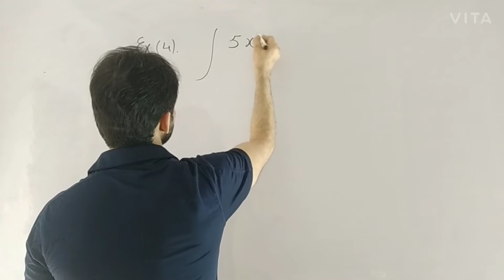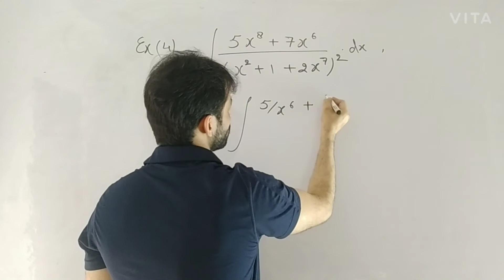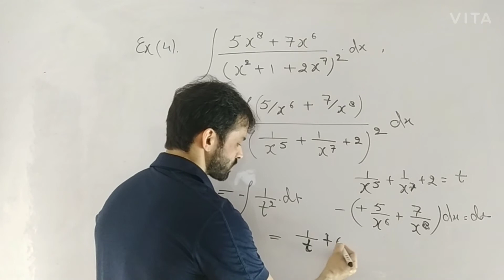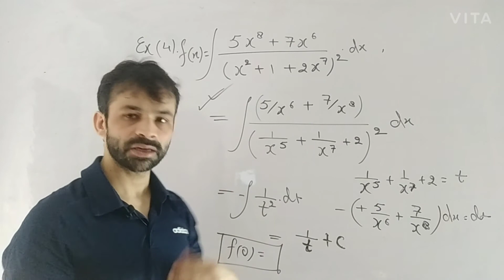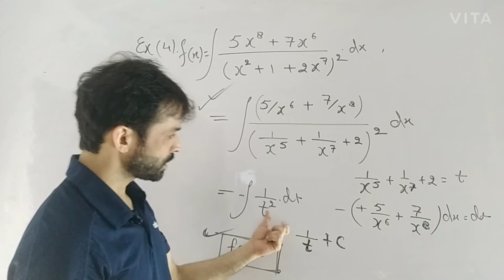Integration lecture -8 E, IIT JEE MAIN 2020 all questions and solutions by expert IITian faculty